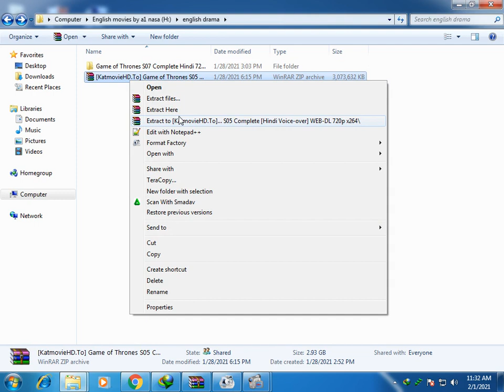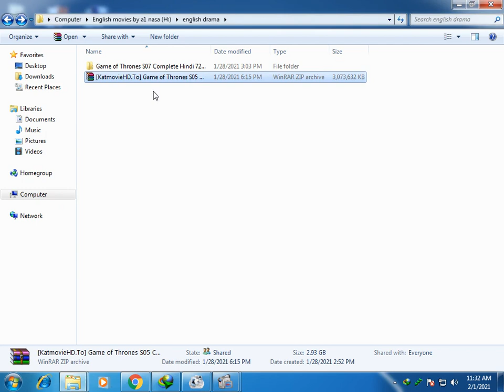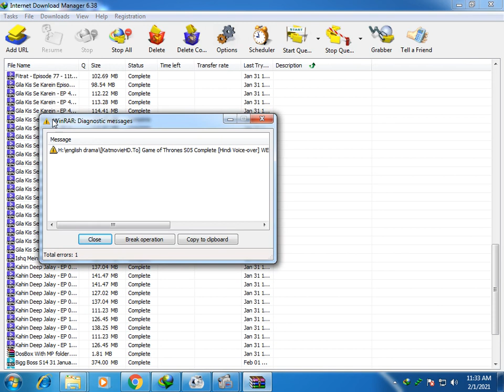Winrar Diagonostic message fix problem 2021||complete detail 2021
Winrar diagnostic message error occur so how you fix these error by just applying just few technique to solve the particular problem and my friend i hope this video very helpful to you please friend subscribe my YouTube channel and get the latest tech information on your mobile immediately